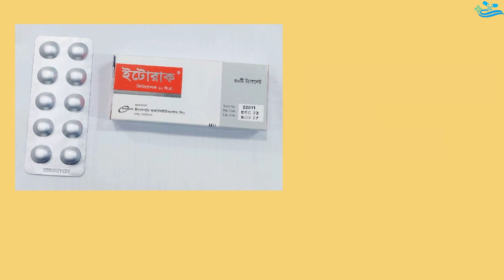Etorac 10mg Tablet & Injection Review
Generic Name : Ketorolac Tromethamine

অন্যান্য ঔষধঃ
 Vitamin ___